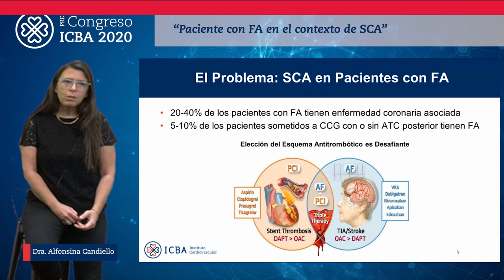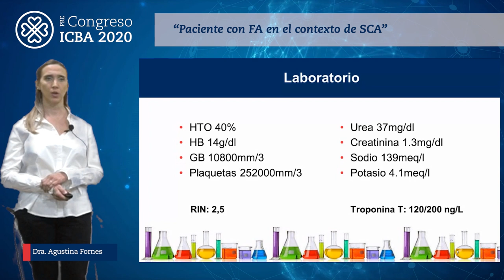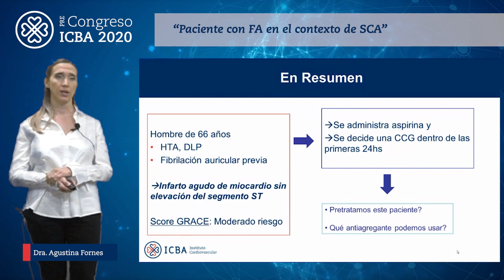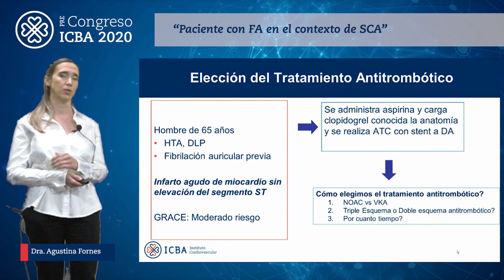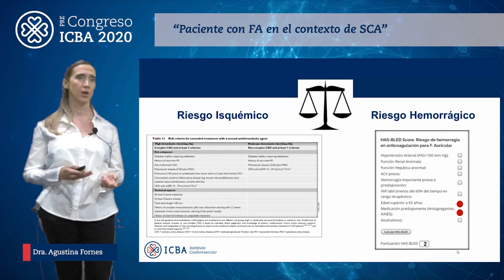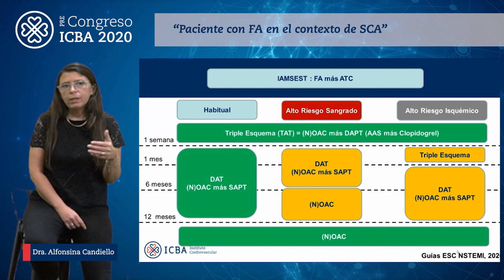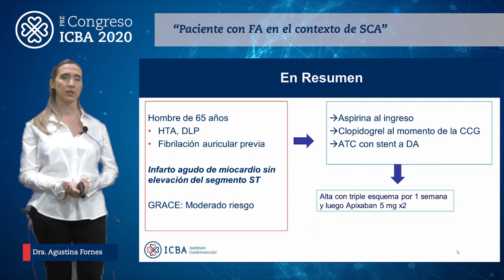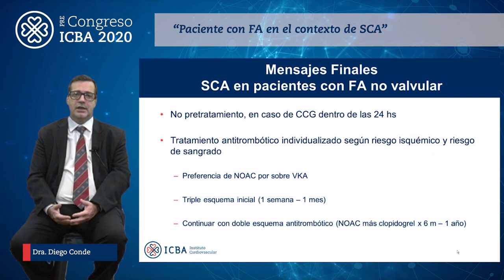18 - Paciente con Fibrilación Auricular en el contexto de Síndrome Coronario Agudo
Dra. Alfonsina Candiello
Dra. Agustina Fornes
Dr. Diego Conde